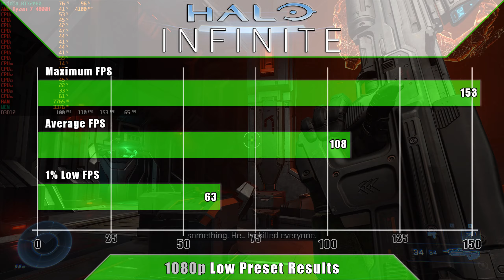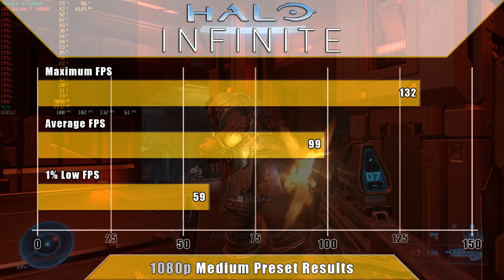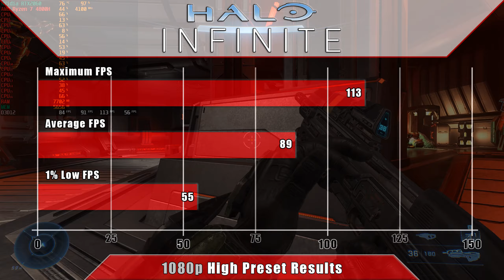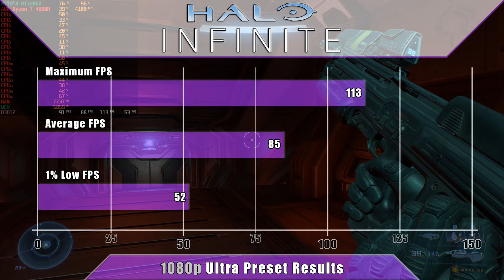Halo Infinite - Ryzen 7 4800H + RTX2060 Gameplay Benchmark [All Settings] (Legion 5)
Let's see how the Lenovo Legion 5 15ARH05H performs on all settings in Halo Infinite!

Keep in mind that the results may differ in different maps and gameplay scenarios! :)

Game version:

TimeStamps:
0:00 - Intro
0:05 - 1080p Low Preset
2:30 - Low Preset Result
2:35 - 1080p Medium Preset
5:00 - Medium Preset Result
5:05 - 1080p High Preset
7:30 - High Preset Result
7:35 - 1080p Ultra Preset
10:00 - Ultra Preset Result
10:05- Result Summary
10:10 - Outro

The NoteBook's spec:
- AMD Ryzen 7 4800H
- NVidia RTX 2060 6GB (115W)
- 16GB DDR4 3200MHz RAM (Dual channel memory)
- 1024GB M.2 SSD